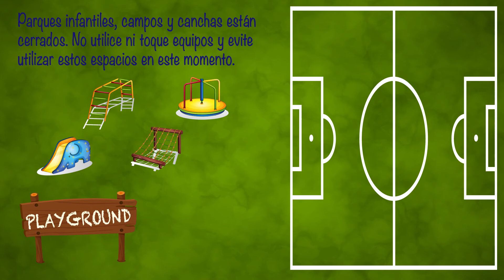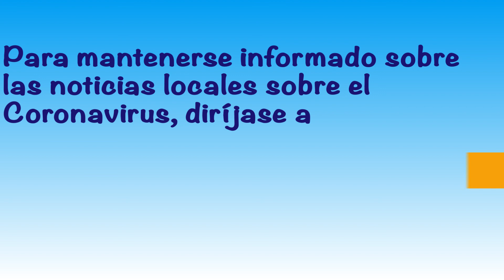Help us Stay Safe and Flatten the Curve (Spanish)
For the most recent updates on the city’s local response to the COVID-19,